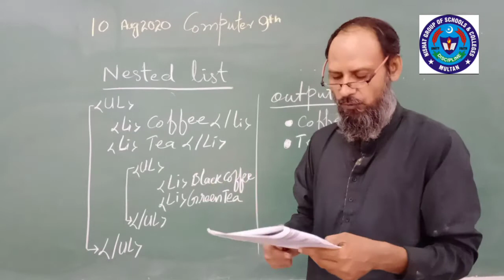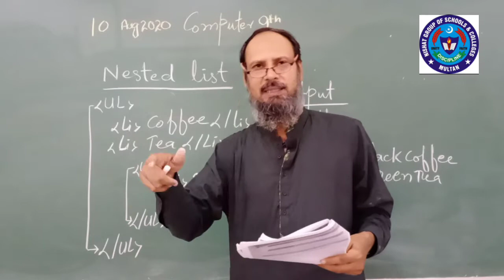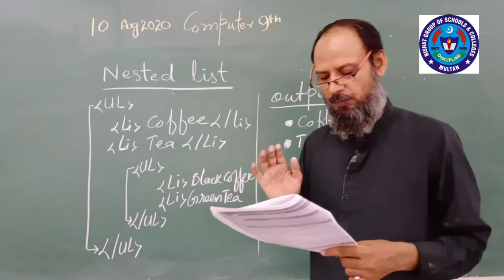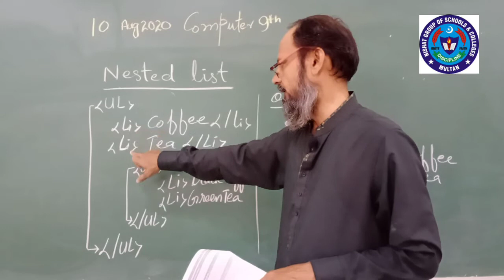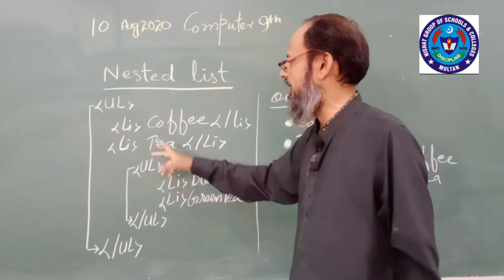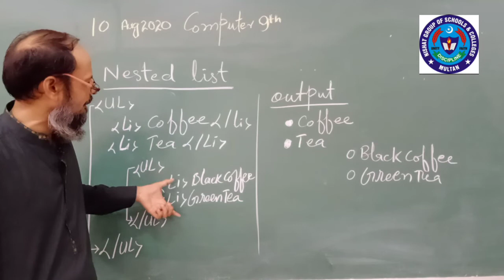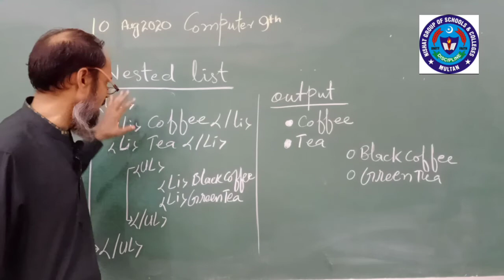Comp 10 Aug 9th class